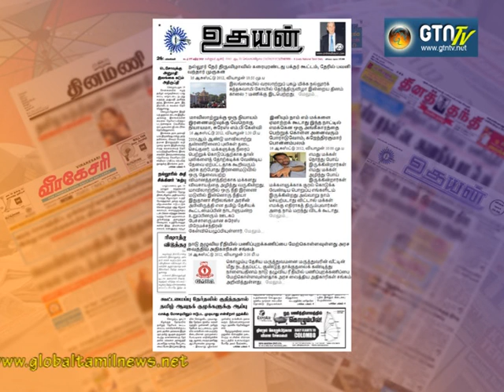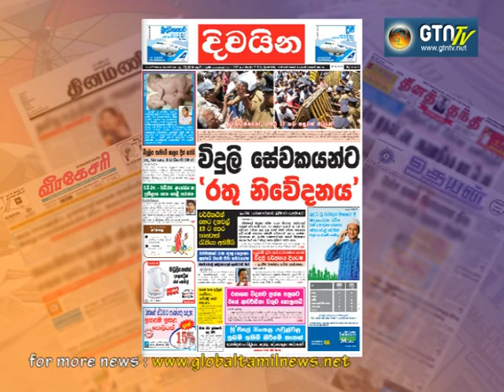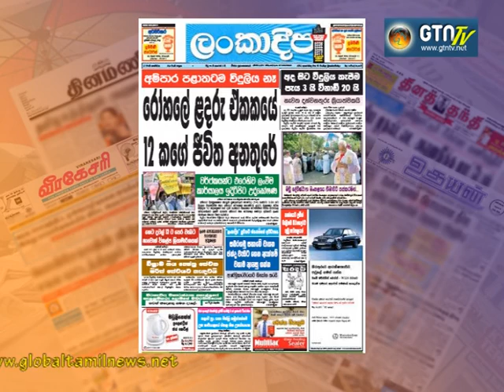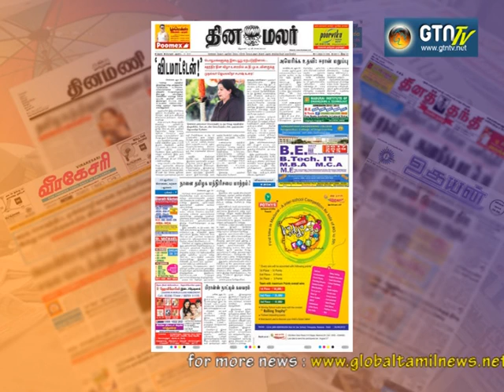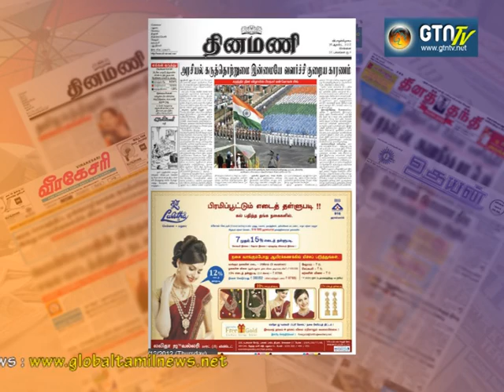Paper News 16 08 2012